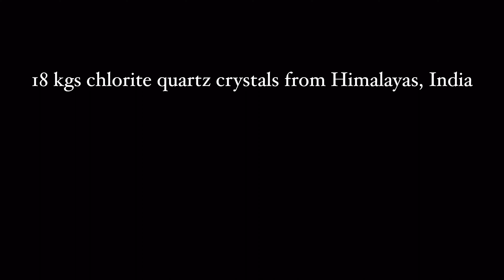50 kgs hand selected best , topend quality available from india, Manihar valley ,6 months collection